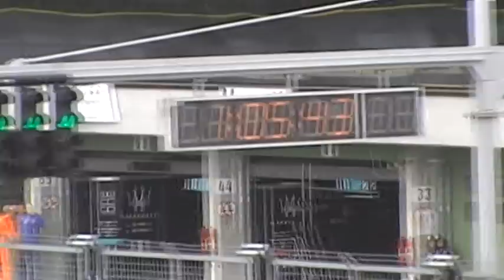FIA GT1 World Brno Circuit 21.5.2010